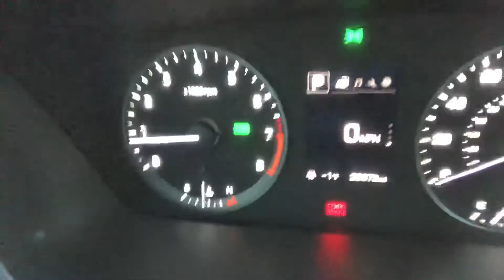I’m Going To A “Home Meeting”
I’m on my way to a traditional “Home Meeting” to check out a network marketing opportunity. Watch this video to find out WHY!

Downline Factory is here to show network marketers the truly duplicatable systems and strategies that that will get people asking to join your downline.

Get started with my FREE 5 day video course "Prospecting Secrets Exposed" by visiting and I'll give you pre-built lead capture funnel as a bonus!

Check out my favorite tools (If I haven't personally used it, you won't see it!) for marketing

Want to get the entire Downline Factory complete with "done for you" funnels ready to grow your business using TRUE marketing automation?

Apply to join my personal team today!